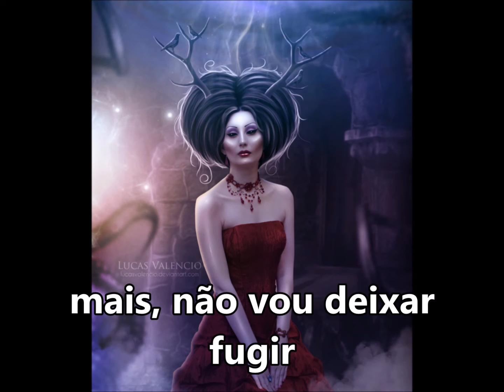Pombagira "Eu te amo" SUBTITULADO Y CON LETRA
DEL CD "KIMBANDA SAMBA"

TODO O QUE EU QUER É SEU AMOR
MAIS, NAO VOU DEIXAR FUGIR
SE ARRUMA PRA MIM EU TE DAREI UMA FLÔR
E MEU CORAÇAO
A GENTE AMA SOMENTE UMA VEZ
AVENTURA E FANTASIA
SETE VEZES ACONTESEU (BIS)
SÓ SEI DIZER, TE AMO
EU TE AMO!
MULHER DA CALUNGA, MULHER DA ENCRUZA
EU TE AMO! (BIS)